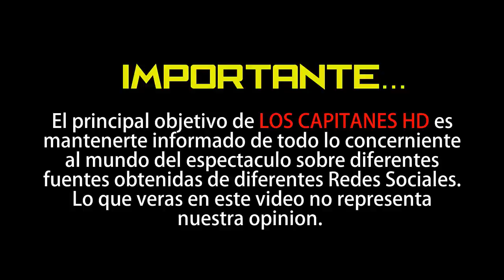Trasladan a Renato Ibarra al Reclusorio Norte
El futbolista enfrenta una denuncia por violencia familiar, luego de haber golpeado a su esposa.

La situación para el futbolista Renato Ibarra sigue en manos de las autoridades, pues la tarde de este sábado, 7 de marzo, será trasladado al Reclusorio Norte, donde continuará la investigación en prisión preventiva. ▬▬▬▬▬▬▬▬▬▬▬▬▬▬▬▬▬▬▬▬▬▬▬▬▬▬▬▬▬▬▬▬